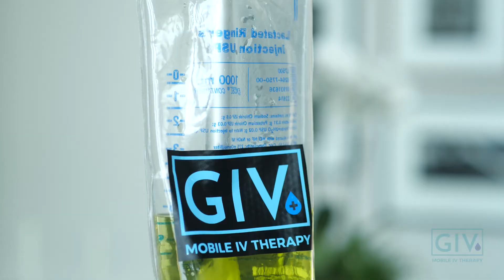Mobile IV therapy Charlotte, NC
In-home IV therapy, also known as mobile IV therapy has become increasingly popular over the past few years. GIV Mobile IV Therapy's leadership team discusses mobile IV therapy and gives a quick overview of what the process looks like from one of our mobile IV nurses and their client.